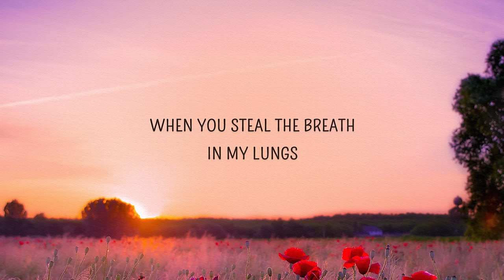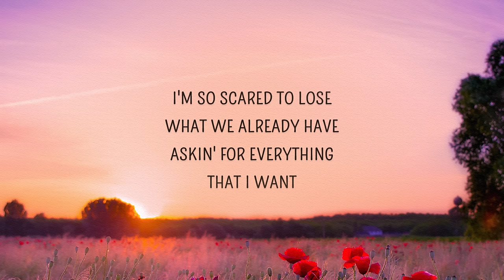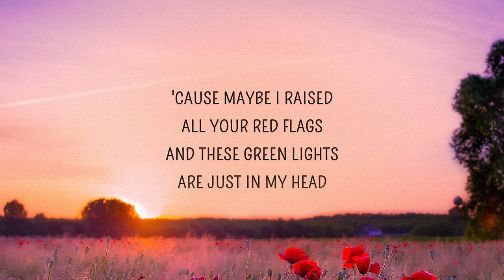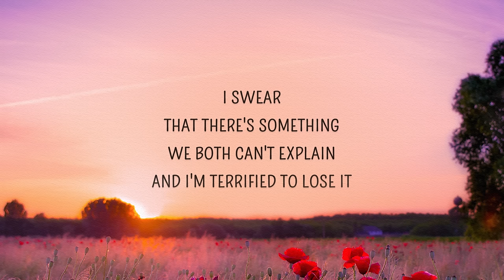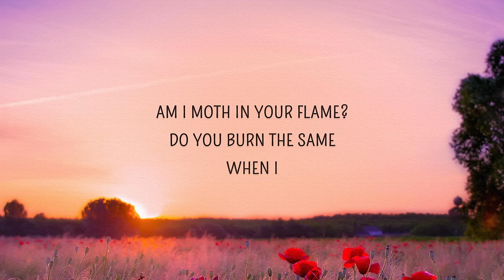Abe Parker - Butterflies (Lyrics) | How do I tell you I need you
Butterflies Lyrics
[Verse 1]
How do I tell you I need you?
When you steal the breath in my lungs?
My body shakes 'til the blood in my face
Makes me awkward smile and turn around
How do I hold these emotions?
When you spin my world out of place?
One look at me and it feels like everything
Is written marker on my face

[Pre-Chorus]
Mmm
I'm hopin' maybe you can tell me now

[Chorus]
Am I the only one that's catchin' butterflies?
Am I moth in your flame?
Do you burn the same when I
Look in your eyes
Do you get butterflies?
Butterflies

[Verse 2]
Don't know what I'd do without you
And that's why you're not here in my arms
I'm so scared to lose what we already have
Askin' for everything that I want
'Cause maybe I raised all your red flags
And these green lights are just in my head
I swear that there's something we both can't explain
And I'm terrified to lose it

[Pre-Chorus]
Mmm

[Chorus]
Hopin' maybe you can tell me now
(Butterflies)